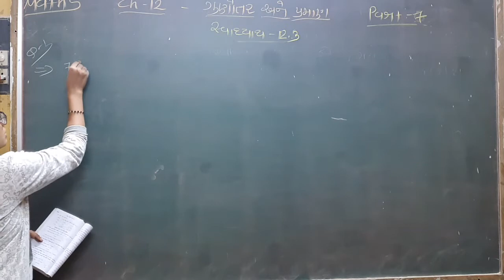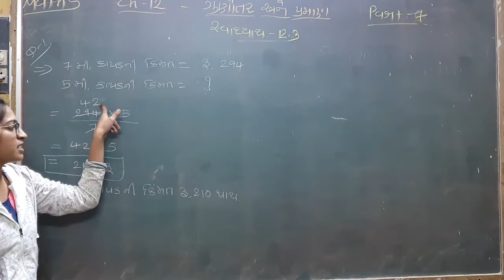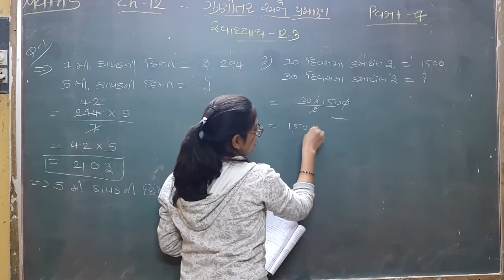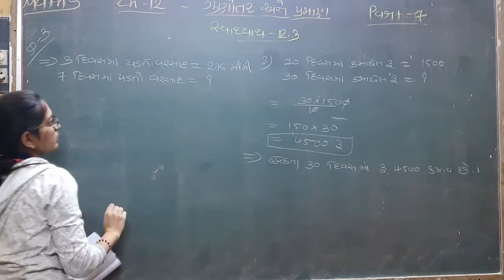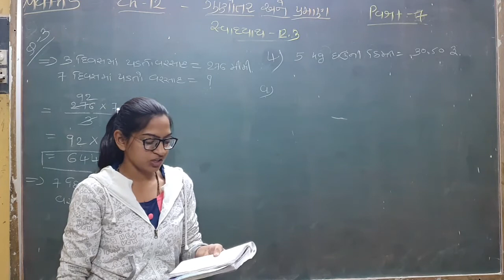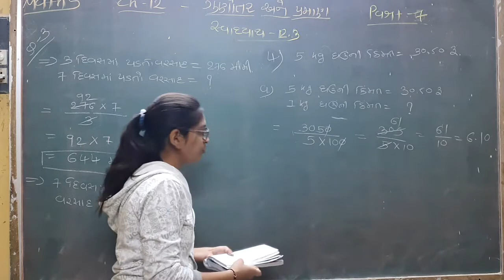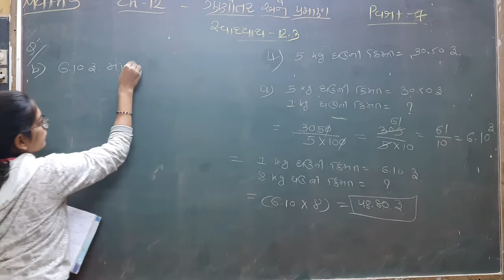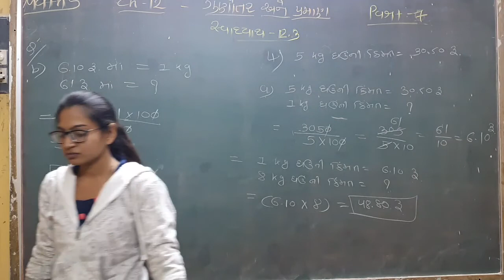Std 6 sem 2 maths ch 12 part 7 2/3/21